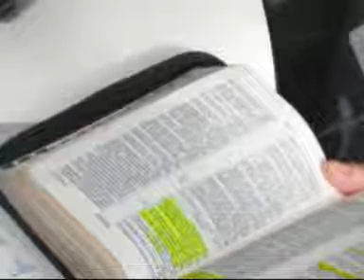Hаталия Минаева в Бельгии - 6 - 9 МАРТА БРЮССЕЛЬ ЛЬЕЖ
"Он ввел меня в дом пира, и знамя Его надо мною - любовь". Песня Песней 2:4 -
Hаталия Минаева в Бельгии
6 - 9 МАРТА -  БРЮССЕЛЬ ЛЬЕЖ

Приготовьтесь к чудесам
Христианское творчество